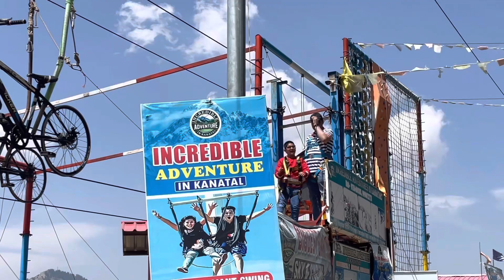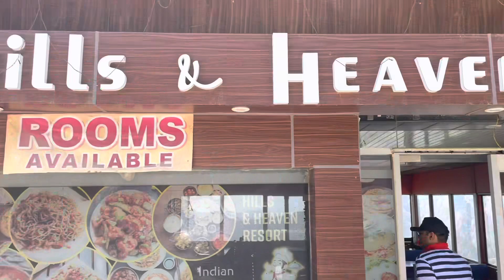Kanatal Adventures & Dhanaulti Eco park